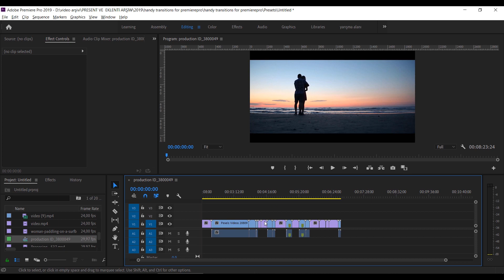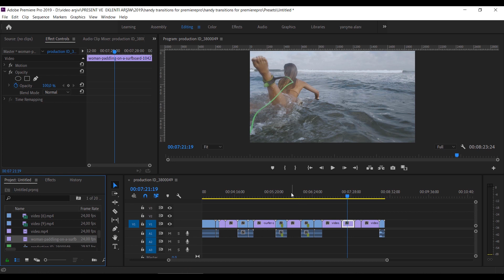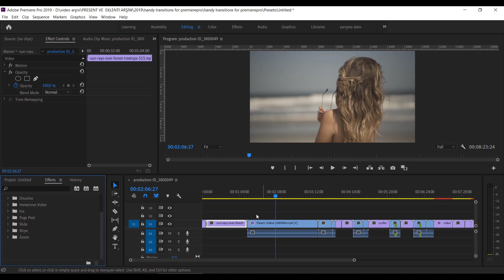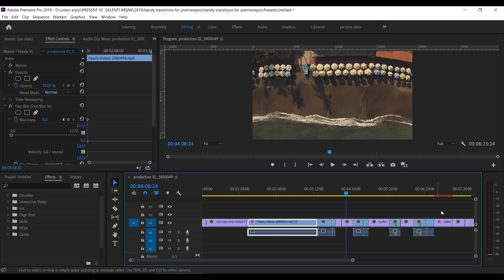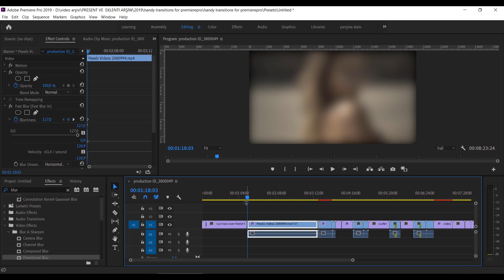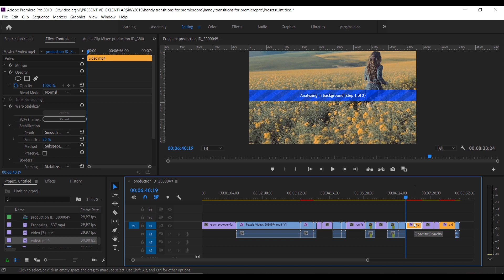🔍 Premiere Pro Timeline da her aradığını bulma 🔍